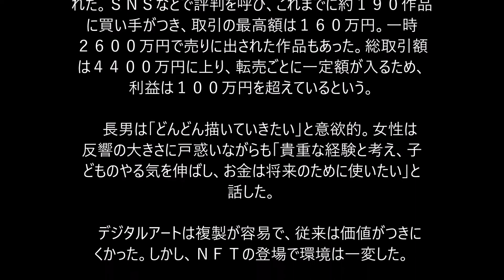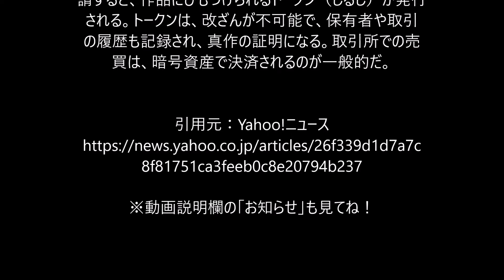小３男児の絵が「一時２６００万円」高値売買が急拡大「ＮＦＴ」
「ウェルスアンバサダー協会認定」

の　車直樹　という者です。

【お知らせ】

 物凄い利権案件(無料でも参加可能)

これだけだと怪しいと感じるかと思いますが、れっきとした国が推奨の
ビジネス案件です！

コレです！　↓↓↓↓↓
「総務省認定の通信ビジネスに無料で参入する方法」(無料で見れます)

※（重要）LINE＠変更のお知らせ

こちらのLINE＠にご登録下さい。(登録料金が発生することは有りません)

メールアドレス登録用URL(登録料金が発生することは有りません)

紹介者氏名:車　直樹

認定資格合格番号：C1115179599
　　　　　　氏名：車　直樹

　パソコンなどで制作したデジタルデータのアート作品を、高値で売買する動きが急拡大している。「ＮＦＴ」と呼ばれる技術の登場で、複製が容易なデジタルデータでも鑑定書付き絵画のように唯一の作品と証明できるようになったためだ。欧米では数十億円の値がつく作品もあり、世界の市場規模は今年１兆円を超えた。ブームは過熱する一方だが、ルールは未整備で、トラブルも懸念される。（葉久裕也）

　「子どもの絵にこんな値段がつくなんて」。関東に住む女性（３１）は驚きを隠さない。小学３年の長男（８）がｉＰａｄで描いた絵が、一つ１００万円以上で取引されているからだ。

　女性は東京芸術大非常勤講師で、以前からＮＦＴに関心があった。今年８月、「夏休みの自由研究」として長男に勧め、長男は、ゲームのゾンビをヒントに緑色のキリンを小さな点で表現したドット絵を描いた。「Zombie　Zoo　Keeper（ゾンビ動物園飼育員）」を名乗ってネット上のＮＦＴ取引所に出品したところ、１週間後に２０００円で売れた。

　喜んでいると、作品はその日のうちに４０万円で転売された。ＳＮＳなどで評判を呼び、これまでに約１９０作品に買い手がつき、取引の最高額は１６０万円。一時２６００万円で売りに出された作品もあった。総取引額は４４００万円に上り、転売ごとに一定額が入るため、利益は１００万円を超えているという。

　長男は「どんどん描いていきたい」と意欲的。女性は反響の大きさに戸惑いながらも「貴重な経験と考え、子どものやる気を伸ばし、お金は将来のために使いたい」と話した。

　デジタルアートは複製が容易で、従来は価値がつきにくかった。しかし、ＮＦＴの登場で環境は一変した。

　インターネット上に複数あるＮＦＴ取引所に作品を申請すると、作品にひもづけられるトークン（しるし）が発行される。トークンは、改ざんが不可能で、保有者や取引の履歴も記録され、真作の証明になる。取引所での売買は、暗号資産で決済されるのが一般的だ。

【関連語句】

ＮＦＴ
ＮＦＴ アート
ＮＦＴ アート 作り方
ＮＦＴ ゲーム
ＮＦＴ 仮想通貨
ＮＦＴ 始め方

【関連動画】